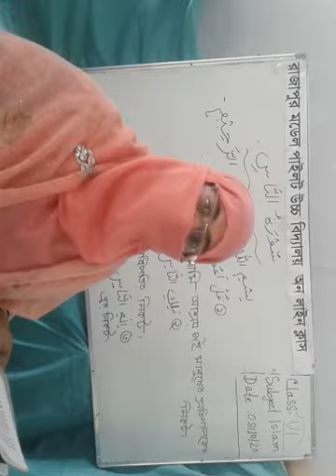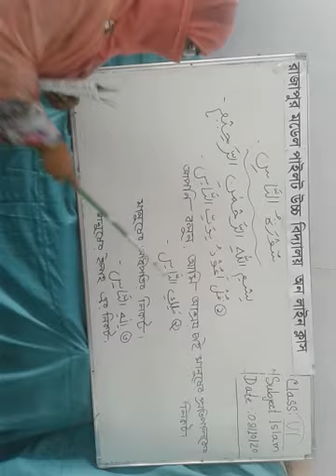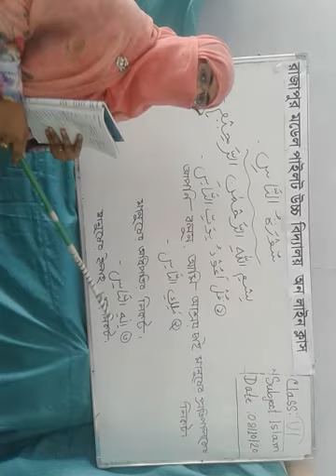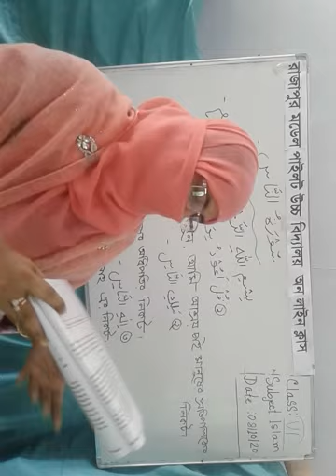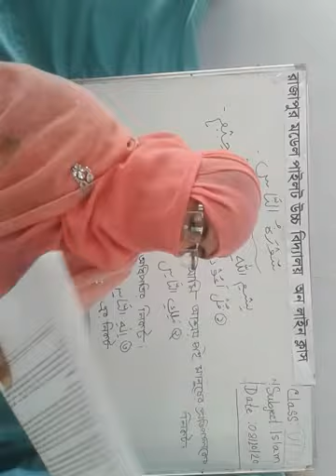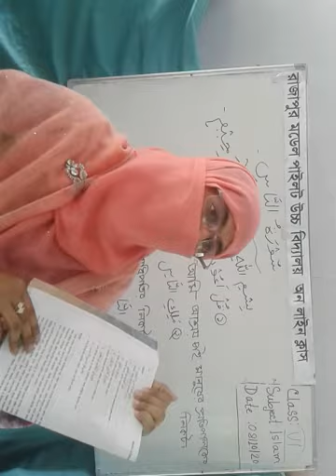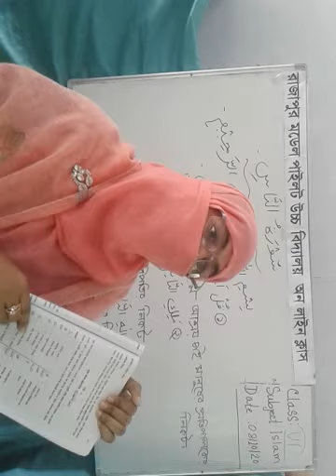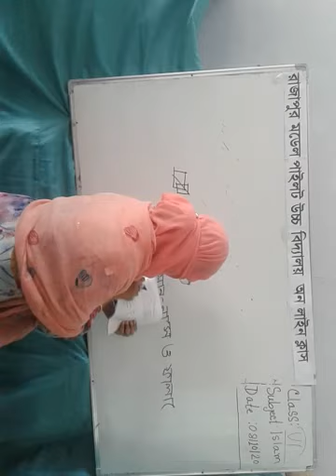Shahanaj C-6 Islam 8-10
RMPHS